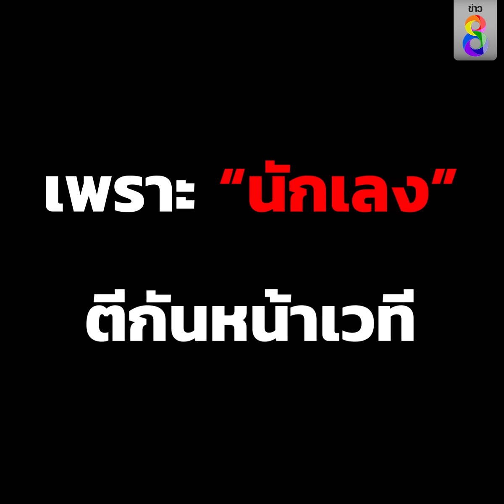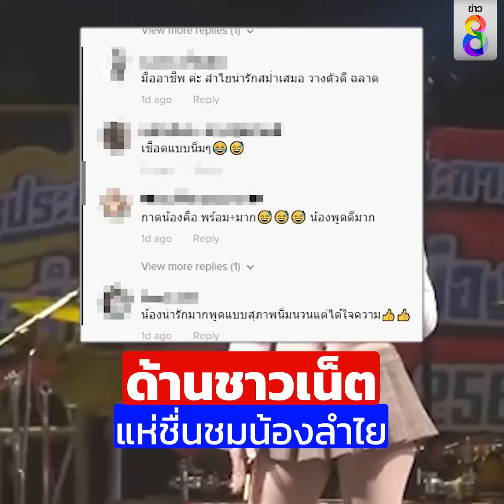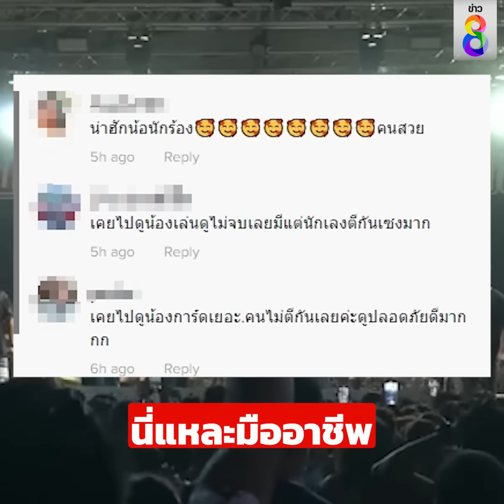ลำไย จัดการนักเลงชุมแพอยู่หมัด | Social Viral | ข่าวช่อง8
ลำไย ไหทองคำ พูดประโยคเดียวจุก หน้าชาไปหลายวัน ไอ้พวกชอบตีกันหน้าเวที

ขอบคุณข้อมูลและคลิปภาพจาก TikTok : papan0227